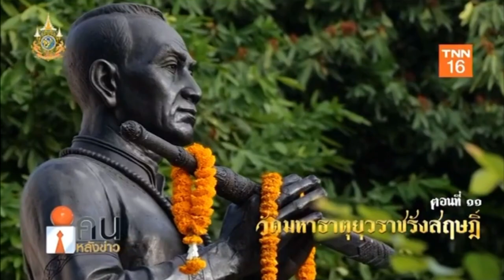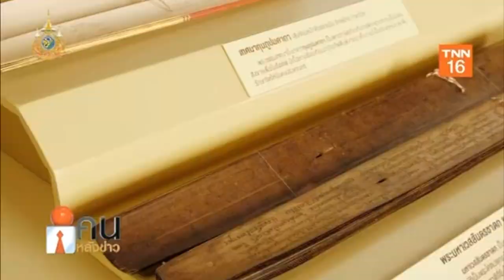รายงานพิเศษ EP.11พระบรมสารีริกธาตุ